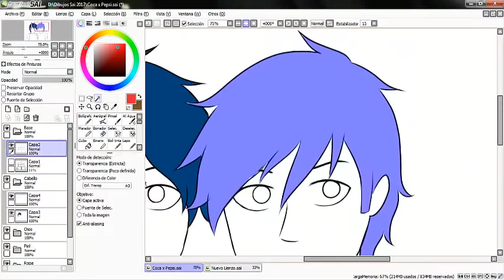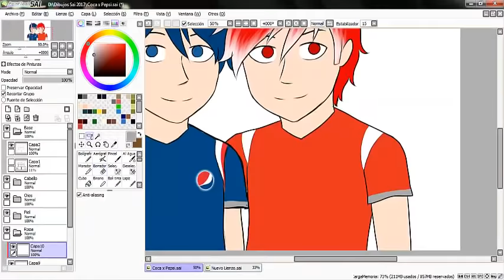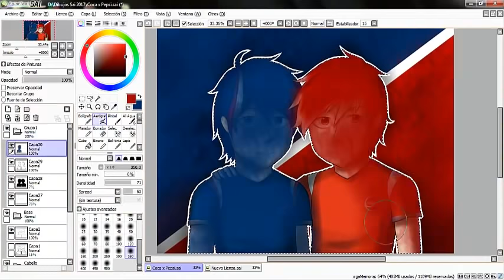Pepsi x Coca cola - Speedpaint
Espero que les guste mis diseños de Pepsi y Coca cola :3 7u7r